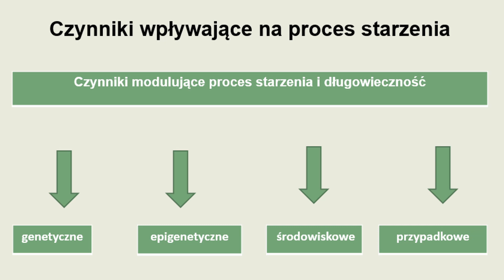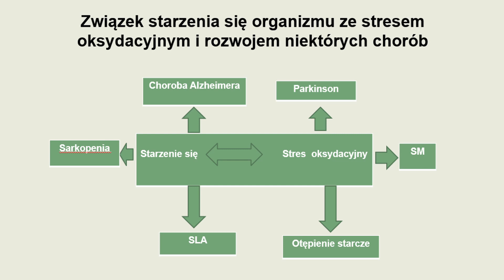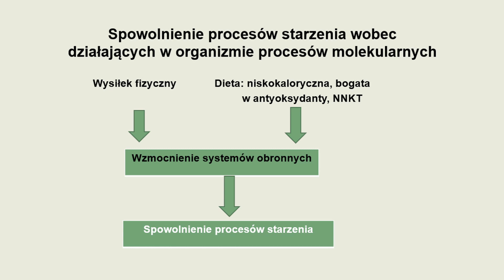W Kręgu Natury odc. 3: Opóźniać proces starzenia się? [cz. 1]